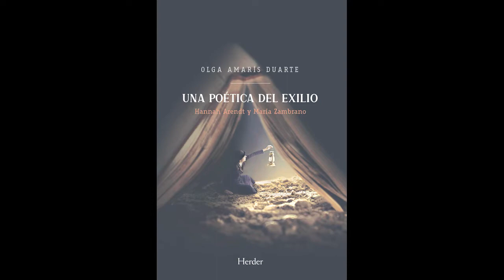Hannah Arendt y María Zambrano, un encuentro en «Una poética del exilio», de Olga Amarís Duarte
Inspirada por la reflexión de dos exiliadas en tiempos de oscuridad, esta obra se torna esencial al proponer una mirada oblicua de la crisis, haciendo hincapié en una respuesta esperanzada que da prioridad a la creación desde la ruina y a la heroicidad del gesto extraordinario del sujeto común.